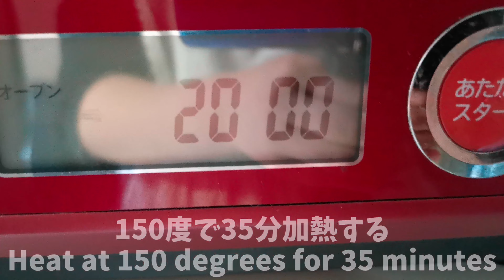茶碗蒸し 240 Cooking made by 15 years old Making Savory egg custard in japan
材料　ingredient
干し椎茸　　　　　適量 Dried shiitake mushrooms Moderately
しいたけの戻し汁　大さじ2 Shiitake mushroom soup 2tbsp
しょうゆ 　　　　   大さじ1 Soy sauce 1tbsp
砂糖　　　　　　　大さじ1 sugar
かまぼこ　　　　　適量 Kamaboko
卵 　　　　　　　　2個 egg
だし汁　　　　　　300cc Dashi soup
みりん　　　　　　大さじ1 swwet sake
しょうゆ　　　　　小さじ1 Soy sauce 1tsp
料理酒　　　　　　大さじ1 Cooking sake 1tbsp
鶏肉 　　　　　　　適量 chicken meat Moderately
三つ葉 　　　　　　適量  Trefoil　Moderately

中学生のママ、どるちぇです！
ママと言っても子供がいるわけではありません、うちには母がいないので
私が掃除洗濯炊事をこなす、という意味でのママです😊

動画の投稿日　　　　Video posting date
火　ロング動画　　Thuseday long video
木　ロング動画        Thersteday long video
土　ロング動画　　　Saturday　long video

今回は茶碗蒸しを作りました！🥚
少し失敗したところもありましたが味は美味しくできました✨
出汁が効いていて美味しかったです😁

Good evening
   Cooking by Japanese school girls
   I am making "Savory egg custard" Japan
   I'm not good at translation
   I did my best so please have a look!

中学生　料理　父子家庭　お菓子　洋菓子　和菓子　茶碗蒸し